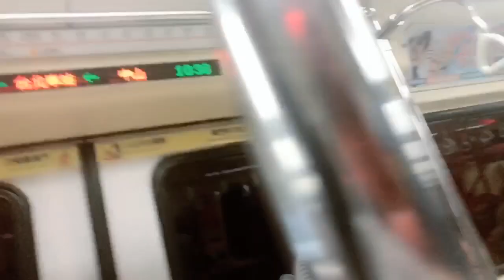MAKAN BAKSO BERANAK # DI TAIWAN 180, NT # VLOG -45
Kali ini aq bersama temen" aq ke taman taan mau cari bakso beranak temen" di toko indo royal dekat masjit taan
Lihat terus vidio ya, biar tau keseruan aq ma temen" ya

Oh nya buat temen jgan lupa follo
Ig bisa di add - shantydewi99
My line bisa di follo - shantyjutex99
Oh nya jagan lupah tekna tanda 👉🔔
Biar temen" tau notifikasi vidio terbaru aq nya, mkc nya temen"
Dukung terus chanel aq biar aq makin semagt lagi bikin vidio🙏🙏

jagan lupah temen" iktin terus vidio saya karna dalam vidio banyak ilmu yang bermanfaaan thanks